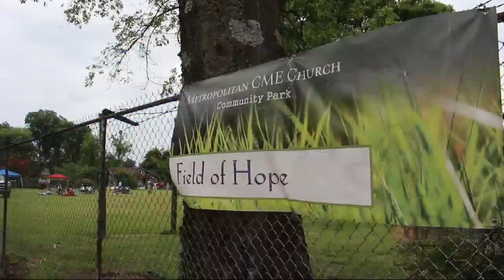Ensley Renaissance Fair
Saturday 10 p.m. newscast